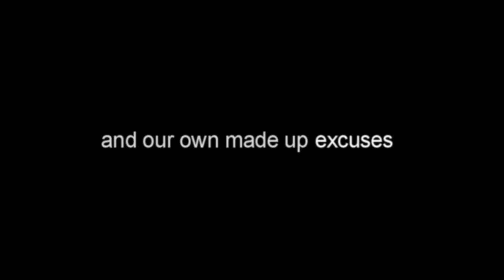Ark of Dreams /Opening/ by Jon Georg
Hold on to your Dreams *** Insiste en tus sueños *** Persiste nos teus Sonhos *** Insistez sur vos Rêves *** Beharre auf Deinen Träumen *** Insisti nei tuoi Sogni *** Останьтесь верным своим Мечтам *** Tarts ki az Álmaid mellett.